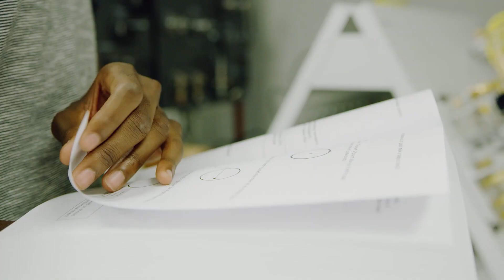CTE Month 15